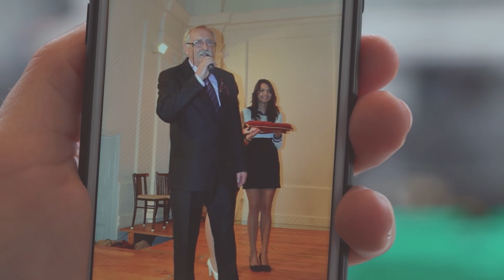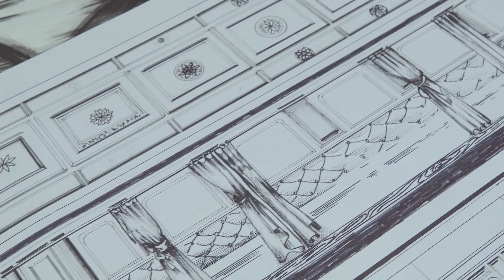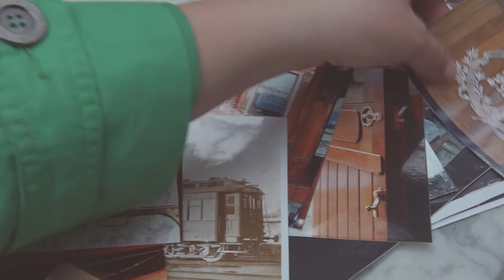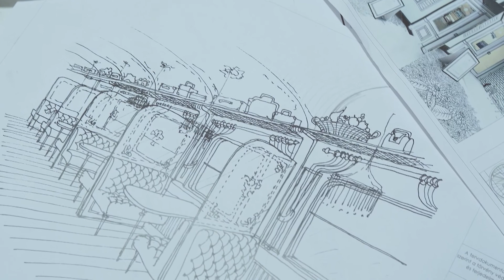AZ EIFFEL MŰHELYHÁZ ÉTKEZŐKOCSIJÁNAK FELÚJÍTÁSA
Szinte teljesen belepte a gaz a MÁV használt vasúti kocsi telepén, ki sem látszott a bozótból. Az egykor jobb időket megélt étkezőkocsira azonban felfigyelt az Eiffel Műhelyház tervező csapata, és hamarosan új fényében pompázva hirdeti majd az épület és önmaga eredeti funkcióját.